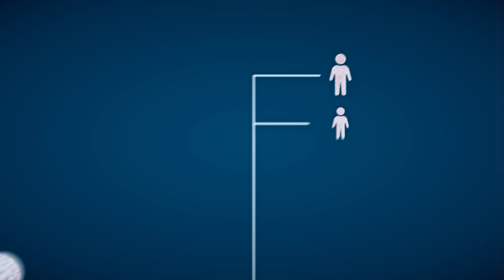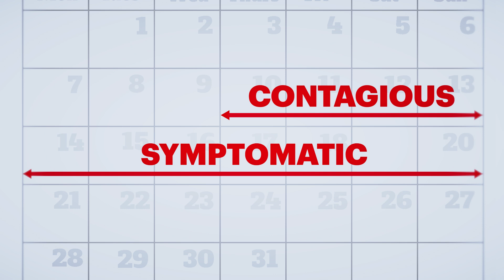2025 is a record year for measles in the U.S.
The U.S. just broke a record for annual measles cases. There have been more cases so far in 2025 than in any other year since 2019, when 1,274 cases were reported.

In this video, we learn about how the latest outbreak started, what makes measles so incredibly contagious, and what role vaccine hesitancy has played in the resurgence of the disease.

We also hear from STAT's Helen Branswell, who discusses why cases are so high this year, and if this is just the "new normal."

0:00 Intro
0:24 The West Texas outbreak
0:48 How contagious is measles?
1:30 The measles vaccine
2:20 Measles eliminated?
3:34 Could the case numbers actually be higher?
4:22 Why an increase in vaccine hesitancy?
6:14 A new normal?
8:33 Where do experts think this is heading?
9:33 The federal response under RFK Jr.
11:10 Outro